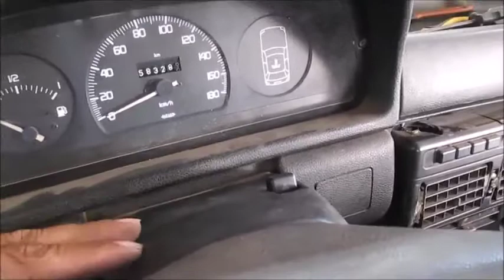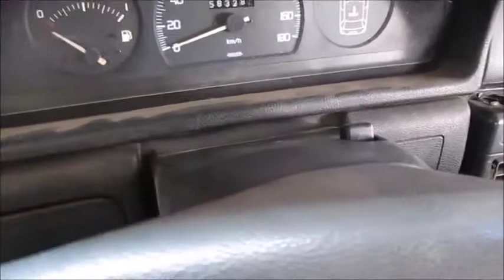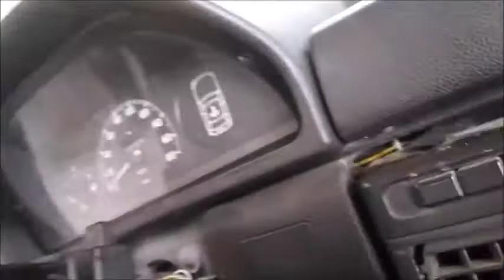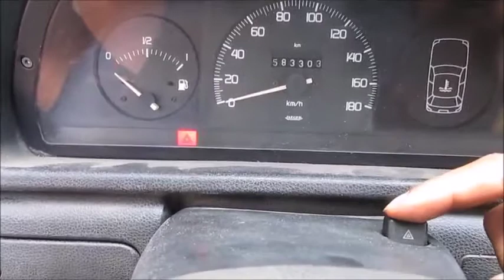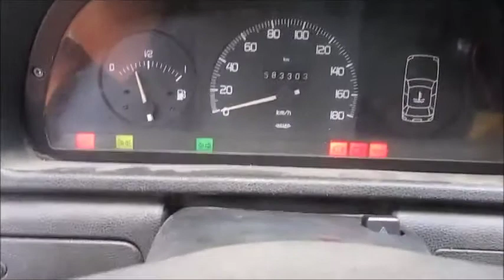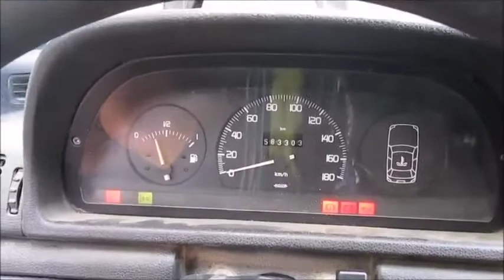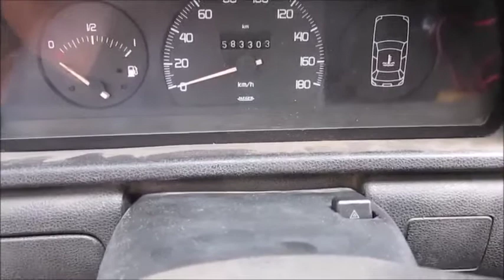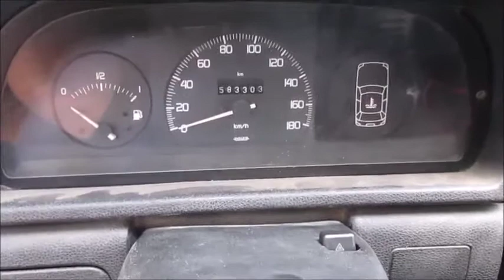Botão do pisca alerta do uno mille conserto passo a passo.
Neste vídeo é feita a recuperação do botão do pisca alerta do uno mille 97 que estava queimado sem funcionar.